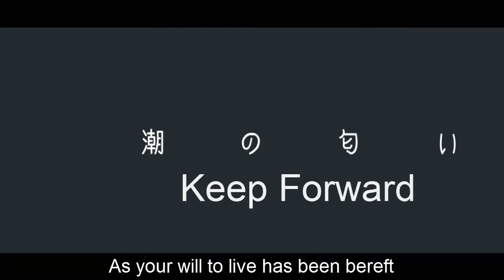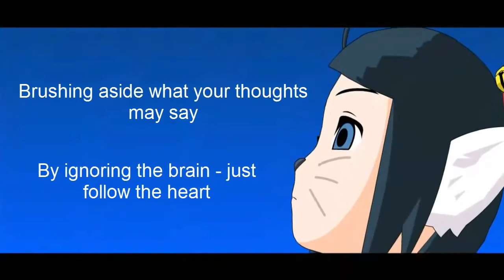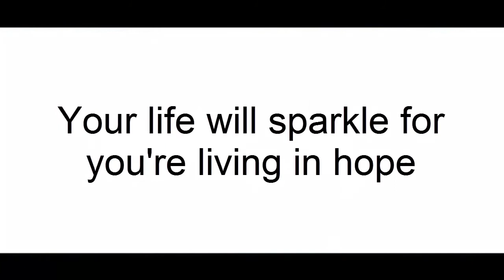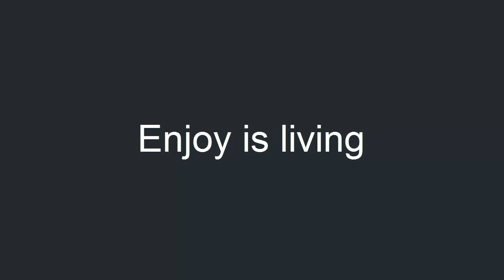Hope - Audio Visual Concept